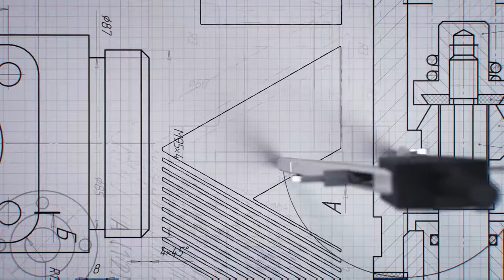90 Years of IABSE: Interview with Prof. Dr. Manfred Hirt, EPFL Lausanne, Switzerland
IABSE is celebrating its 90th Anniversary with a series of interviews with IABSE Ambassadors. First in the series is Prof. Manfred Hirt, who was interviewed in IABSE's Symposium in Nantes, France in 2018.